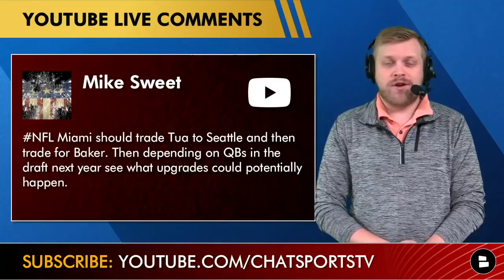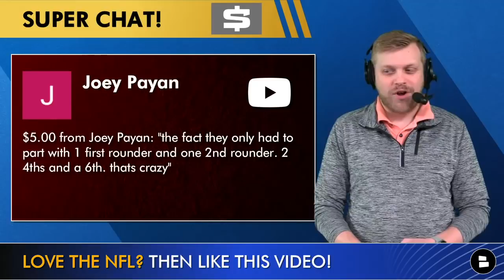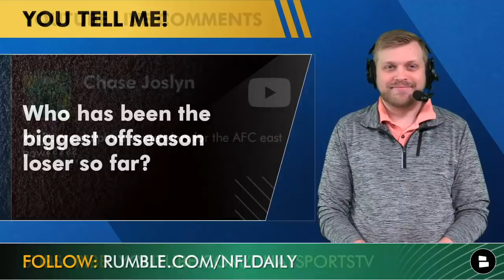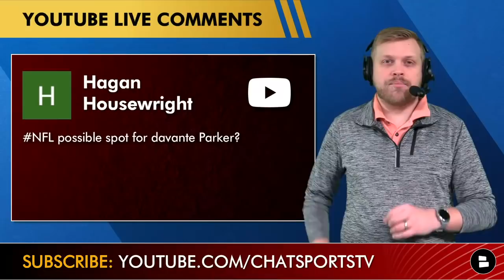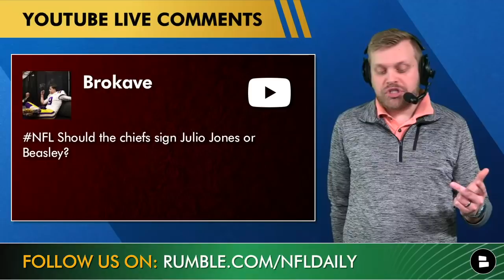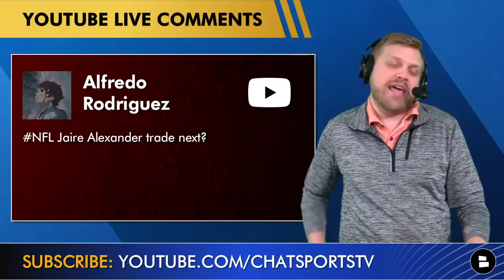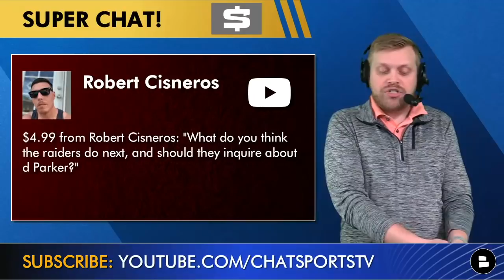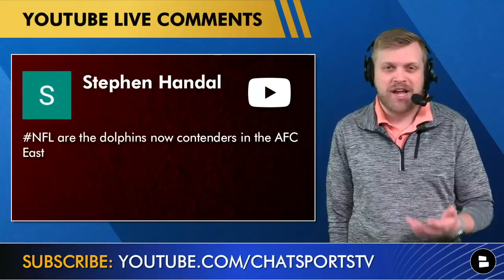NFL Rumors Q&A: Chiefs Trade for DK Metcalf? Tua Tagovailoa To Seahawks & Trade For Baker Mayfield?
NFL Rumors are HOT after the fallout of the Tyreek Hill trade to the Miami Dolphins. Should the Chiefs look to bring in DK Metcalf, Julio Jones or Cole Beasley? Should they look in the draft and get someone like Jameson Williams and Chris Olave? Is a Jaire Alexander trade coming and should the Dolphins trade Tua Tagovailoa to the Seattle Seahawks then trade for Baker Mayfield? Chat Sports host Tom Downey answers those questions and more in today’s video.

- Trade Tua Tagovailoa to Seahawks then trade for Baker Mayfield?
- Jordan Love future?
- Chiefs trade for DK Metcalf?
- Crazy Dolphins trade for Tyreek Hill
- Ravens trade for James Bradberry?
- Dolphins contenders in AFC East?
- DeVante Parker destinations?
- Teams double dipping at WR in the NFL Draft?
- Chiefs sign Julio Jones or Cole Beasley?
- Cole Beasley to Steelers?
- Dolphins draft plan?
- Raiders draft Mitchell Renz?
- Jaire Alexander trade?
- Cowboys trade up for Kayvon Thibodeaux?
- Raiders trade for DeVante Parker?
- Vikings bring back Xavier Rhodes?
- Chiefs draft Jameson Williams, Chris Olave or other?
- Dolphins now AFC East contenders?
- Ravens draft Charles Cross, Jordan Davis or Tyler Linderbaum?

Check out these other videos if you love the NFL and have missed the latest news:
- NFL Rumors On Baker Mayfield Trade, OBJ To Giants, Denzel Ward Trade & Tyler Linderbaum Draft | Q&A

Love the NFL? Make sure you answer these questions in the comments section:
- Biggest offseason loser so far?
- Best QB in AFC North? Type ‘4’ for Deshaun Watson, ‘9’ for Joe Burrow, ‘8’ for Lamar Jackson or ‘10’ for Mitchell Trubisky

Make sure you are following Chat Sports on social media for the best NFL coverage: